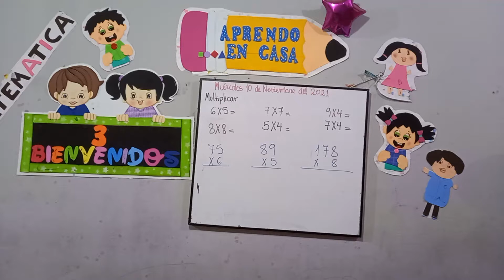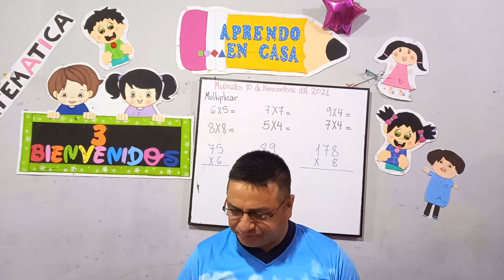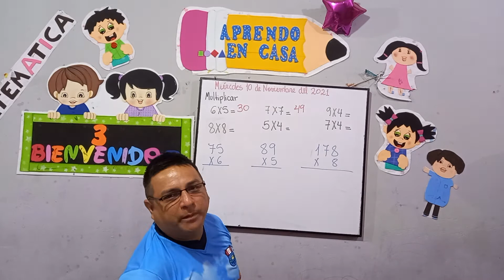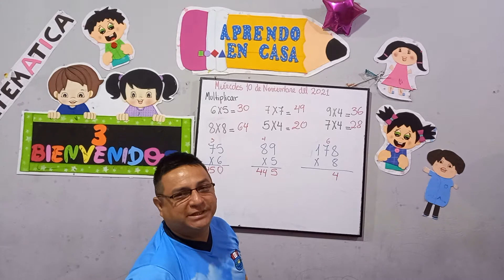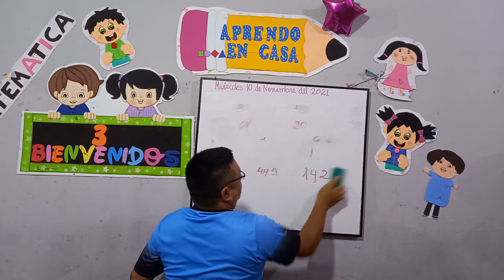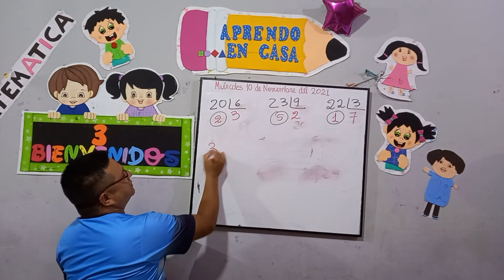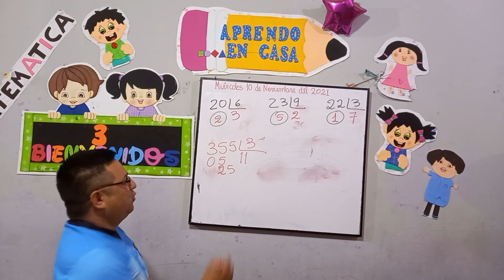La multiplicación y división de numeros naturales Matemática 10/11/2021